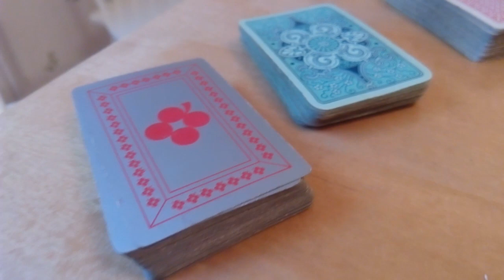Sääennuste. Weather forecast.